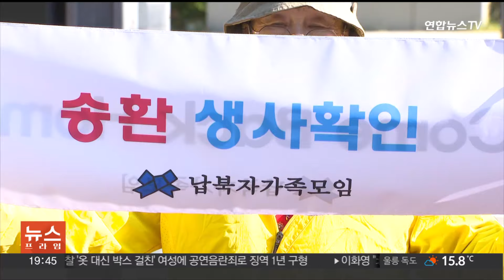내주 대북 전단 10만장 살포 예고…경기도 "강력 대응" / 연합뉴스TV (YonhapnewsTV)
내주 대북 전단 10만장 살포 예고…경기도 "강력 대응"

[앵커]

남북 긴장 상황이 계속되고 있는 가운데 납북자가족모임이 내주 납북자들의 이름과 사진이 담긴 대북전단을 살포하겠다고 밝혔습니다.

경기도가 대북전단 살포를 막기 위해 북부 지역을 위험지역으로 설정한 상황이어서 마찰이 우려됩니다.

서승택 기자가 보도합니다.

[납북자가족모임] "북한은 납북자를 즉각 송환하라" "송환하라, 송환하라, 송환하라"

경기 수원시 경기도청 앞에는 노란색 조끼를 입고 '송환 생사확인'이라는 문구를 든 사람들이 모여들었습니다.

이들은 납북자가족모임으로 소식지를 만들어 북한의 납북 사실을 알리고 있습니다.

[박연옥 / 납북자가족모임 이사] "소식지에 나와 있는 학생 납북자 5명 중 4명은 경기도민이며 대한민국의 국민이며, 납북자 최원모는 동작동 현충원에 위패가 안장된 국가유공자입니다."

이들은 납북자들의 이름과 사진 등이 담긴 소식지 10만 장을 파주에서 날려 평양시내에 떨어뜨리겠다고 밝혔습니다.

남북관계가 악화될 수 있다는 지적에 대해선 "북한을 향해 이산가족 등 문제에 대해 대화하고, 쓰레기 풍선을 보내는 행위를 중단하라는 취지"라고 주장했습니다.

경기도는 대북전단이나 소식지 살포에 강력 대응하겠다는 입장입니다.

[김동연 / 경기도지사] "저희가 특사경이라고 하는 경기도가 운영하는 사법경찰들이 있는데 풍선 날리거나 이런 것들 단속 내지는 제지할 수 있는 팀들이 있는데 같이 근무하도록 하겠다는 말씀을 드립니다."

경기도가 파주와 김포, 연천 등 북부 일부지역을 위험구역으로 설정한 상황에서 납북단체가 북한에 소식지를 전달하겠다고 기자회견을 개최한 만큼 당분간 도와 단체 간 갈등은 계속될 것으로 보입니다.

[영상취재 기자 위유섭]